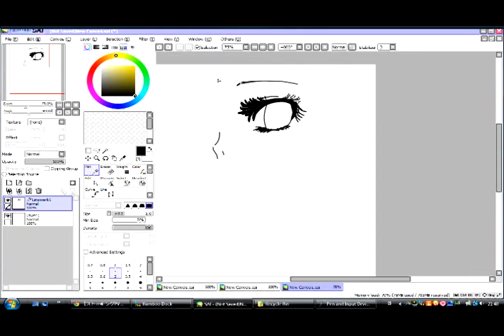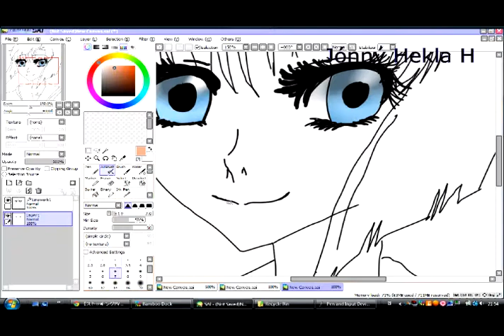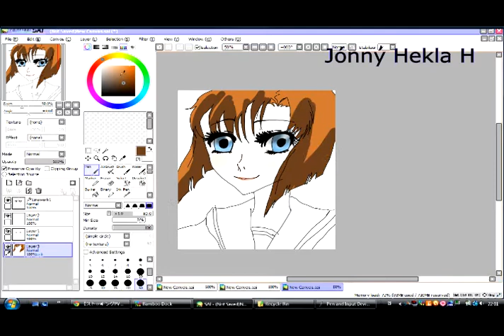JHH Speedpaint: Rena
My first speedpaint, it's something short since I didn't know what to draw, so just bear with me, haha :D I used the same music again because I can. And it zooms like that because I am really clumsy, so yeah. :P

Song is "Milky Way /TeddyLoid feat. Mariya Ise aka Stocking"
Character is Rena Ryuugu from Higurashi No Naku Koro Ni

Edit: After five hours of waiting, Youtube decided to be a little bitch and remove the audio, so no song, perfect. C: